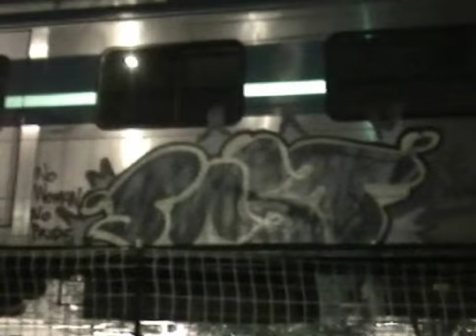Rape Pillage Burn - Melbourne Steel Movie GRAFFITI (Part 4/5) [2011]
Some new movie that came out that I thought I might purchase, wasn't overall impressed but graff is graff.